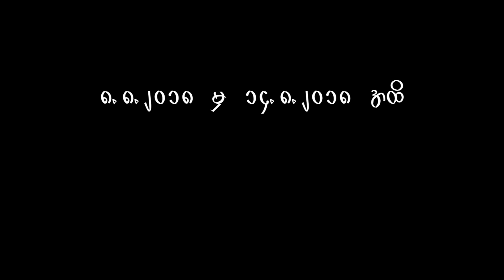ကြၽန္ေတာ္ စံဇာဏီဘိုပါ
ၾသဂုတ္ ၈၊၂၀၁၈။

ေဗဒင္ပညာရွင္ ဆရာစံဇာဏီဘို၏ တစ္ပတ္တာ ေဟာစာတမ္းကို 7Day ႐ုပ္သံ ပရိတ္သတ္အတြက္ တင္ဆက္ လိုက္ပါသည္။ ၾသဂုတ္ ၈ရက္မွ ၁၄ရက္အထိ တစ္ပတ္စာ ေဟာစာတမ္းျဖစ္ၿပီး အပတ္စဥ္ ဗုဒၶဟူးေန႔တိုင္းတြင္ ေစာင့္ေမ်ွာ္ၾကည့္႐ႈႏိုင္မည္ျဖစ္ပါသည္။